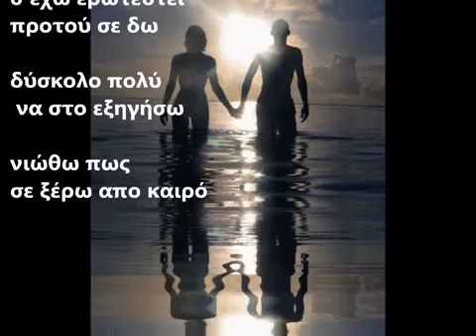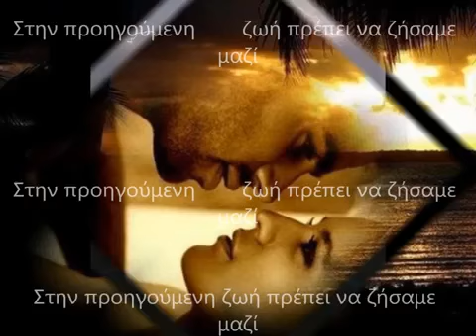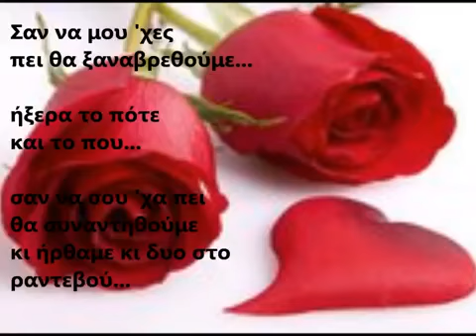Στην προηγούμενη ζωή (2 ) ❤ ΔΑΝΤΗΣ ~ by * ΕΥΗ *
Σ'έχω φανταστεί πριν να σε γνωρίσω
σ'έχω ερωτευτεί προτού σε δω
δύσκολο πολύ να στο εξηγήσω
νιώθω πως σε ξέρω απο καιρό

Έχουμε βρεθεί σ'άλλη εποχή
σίγουρα υπήρχε επαφή

Στην προηγούμενη ζωή πρέπει να ζήσαμε μαζί

Σαν να μου 'χες πει θα ξαναβρεθούμε
ήξερα το πότε και το που
σαν να σου 'χα πει θα συναντηθούμε
κι ήρθαμε κι δυο στο ραντεβού

σίγουρα υπήρχε επαφή

Και στην επόμενη ζωή πάλι θα είμαστε μαζί
σίγουρα υπήρχε επαφή

σίγουρα υπήρχε επαφή